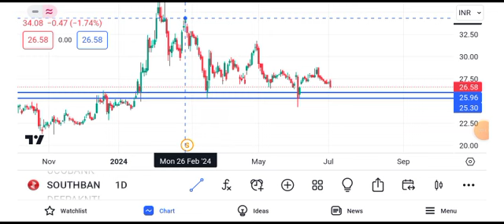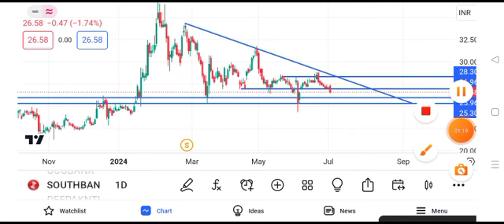south indian bank share latest news || south indian bank share latest news today